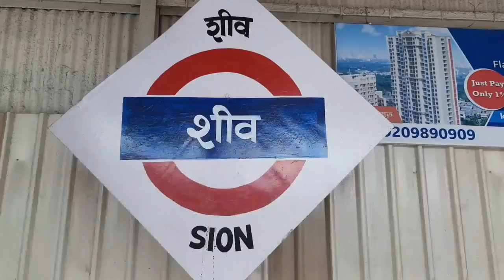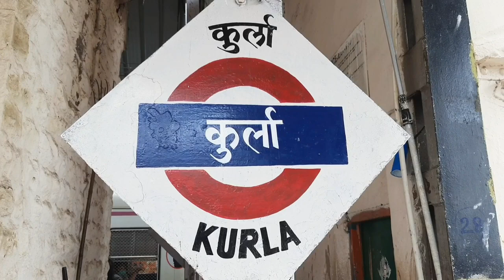Mumbai local train mumbai localtrain mumbailocal city kurlawest kurla ❣️❣️❣️